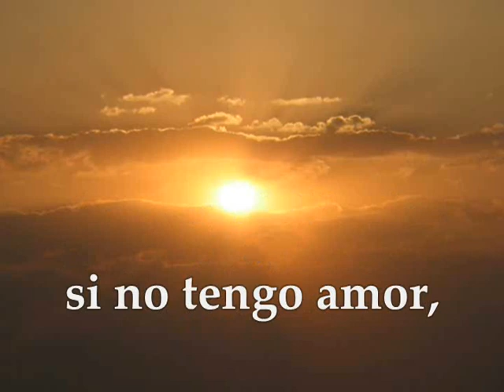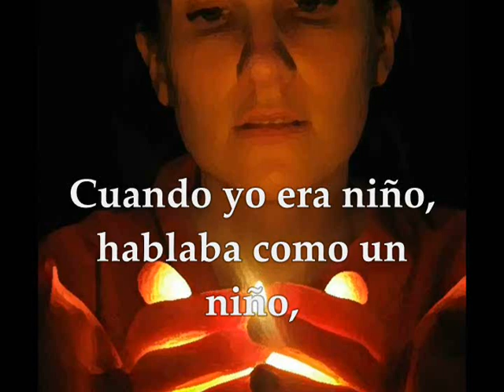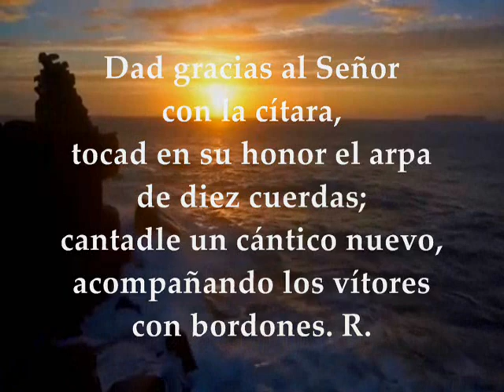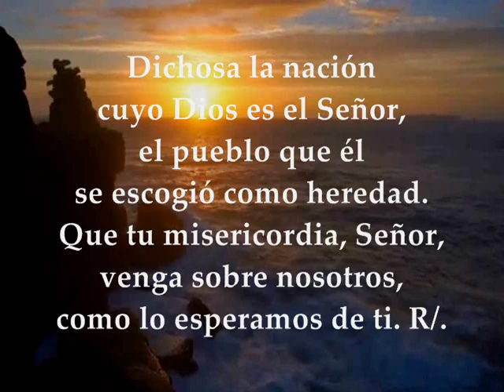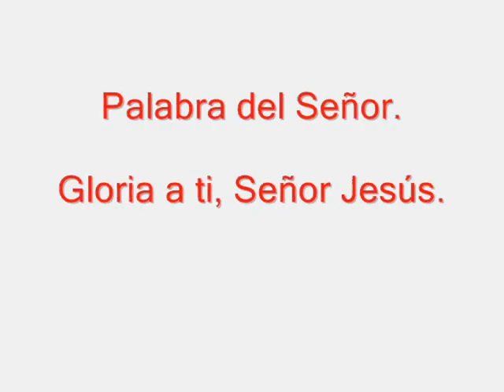Evangelio del día lecturas miércoles 19 de septiembre de 2018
Evangelio del día, lecturas miércoles 19 de septiembre de 2018 semana XXIV tiempo ordinario ciclo B Primera Lectura: De la primera carta del apóstol san Pablo a los Corintios 1Co 12,31–13,13 Salmo 32 R/. Dichoso el pueblo que el Señor se escogió como heredad Evangelio según San Lucas 7,31-35
Primera lectura De la primera carta del apóstol san Pablo a los Corintios 12,31–13,13:
Ambicionad los carismas mejores. Y aún os voy a mostrar un camino excepcional. Ya podría yo hablar las lenguas de los hombres y de los ángeles; si no tengo amor, no soy más que un metal que resuena o unos platillos que aturden. Ya podría tener el don de profecía y conocer todos los secretos y todo el saber, podría tener fe como para mover montañas; si no tengo amor, no soy nada. Podría repartir en limosnas todo lo que tengo y aun dejarme quemar vivo; si no tengo amor, de nada me sirve. El amor es paciente, afable; no tiene envidia; no presume ni se engríe; no es mal educado ni egoísta; no se irrita; no lleva cuentas del mal; no se alegra de la injusticia, sino que goza con la verdad. Disculpa sin límites, cree sin límites, espera sin límites, aguanta sin límites. El amor no pasa nunca. ¿El don de profecía?, se acabará. ¿El don de lenguas?, enmudecerá. ¿El saber?, se acabará. Porque limitado es nuestro saber y limitada es nuestra profecía; pero, cuando venga lo perfecto, lo limitado se acabará. Cuando yo era niño, hablaba como un niño, sentía como un niño, razonaba como un niño. Cuando me hice un hombre acabé con las cosas de niño. Ahora vemos confusamente en un espejo; entonces veremos cara a cara. Mi conocer es por ahora limitado; entonces podré conocer como Dios me conoce. En una palabra: quedan la fe, la esperanza, el amor: estas tres. La más grande es el amor.Palabra de Dios
Salmo 32
R/. Dichoso el pueblo que el Señor se escogió como heredad
tocad en su honor el arpa de diez cuerdas;
cantadle un cántico nuevo,
acompañando los vítores con bordones. R/.
Que la palabra del Señor es sincera,
y su misericordia llena la tierra. R/.
Dichosa la nación cuyo Dios es el Señor,
el pueblo que él se escogió como heredad.
Que tu misericordia, Señor, venga sobre nosotros,
como lo esperamos de ti. R/.
En aquel tiempo, dijo el Señor: «¿A quién se parecen los hombres de esta generación? ¿A quién los compararemos? Se parecen a unos niños, sentados en la plaza, que gritan a otros: "Tocamos la flauta y no bailáis, cantamos lamentaciones y no lloráis." Vino Juan el Bautista, que ni comía ni bebía, y dijisteis que tenía un demonio; viene el Hijo del hombre, que come y bebe, y decís: "Mirad qué comilón y qué borracho, amigo de publicanos y pecadores." Sin embargo, los discípulos de la sabiduría le han dado la razón.» Palabra del Señor